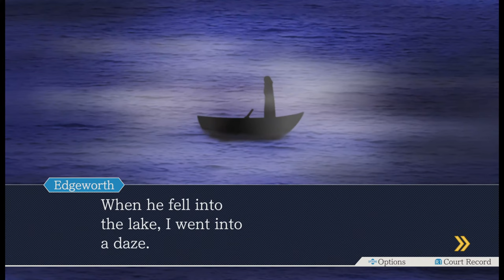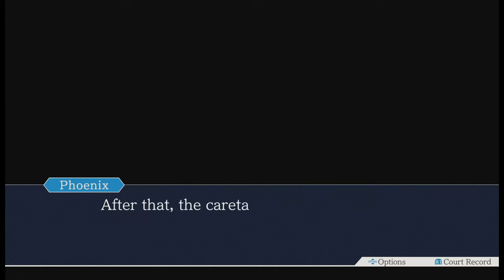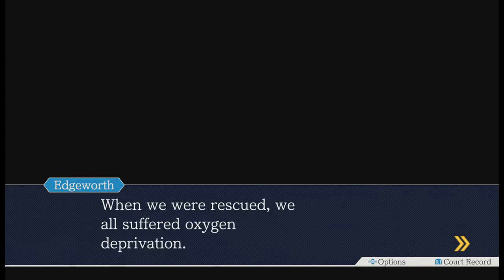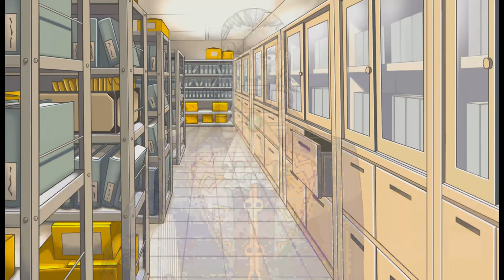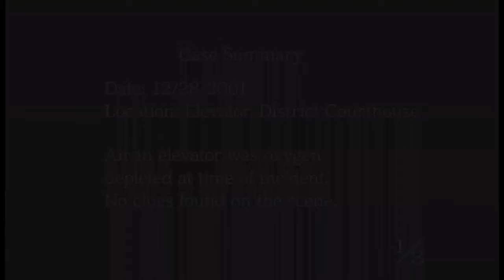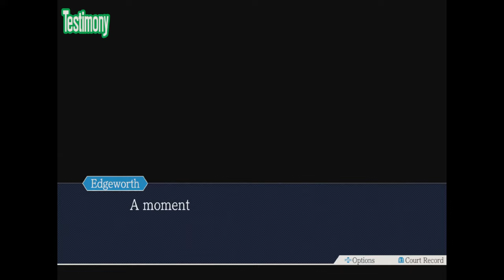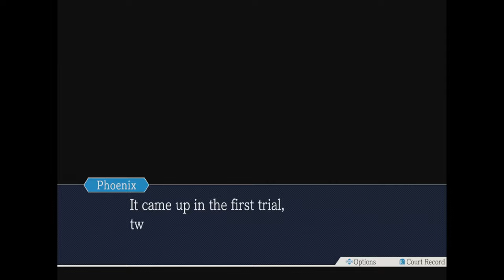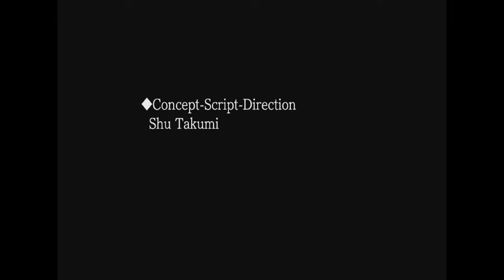Phoenix Wright Ace Attorney 1 Livestream